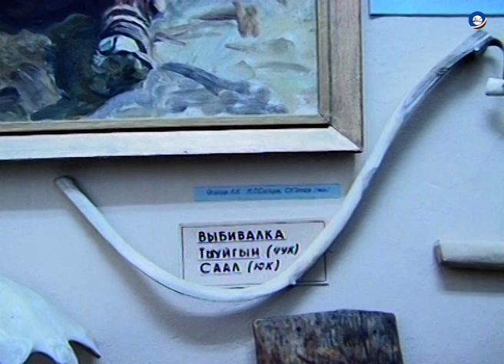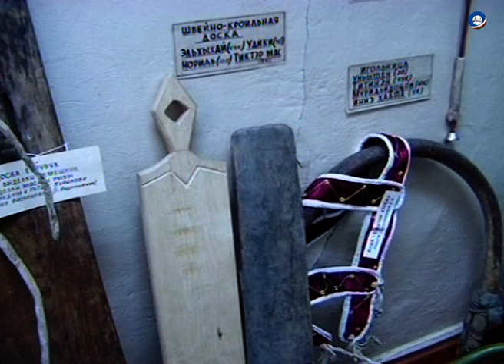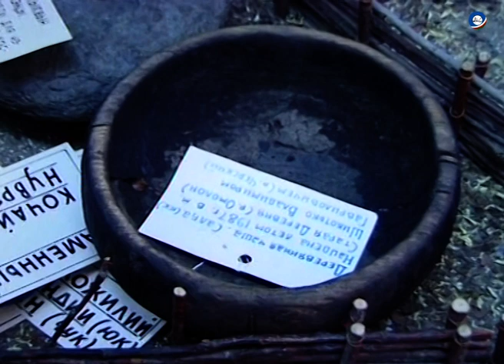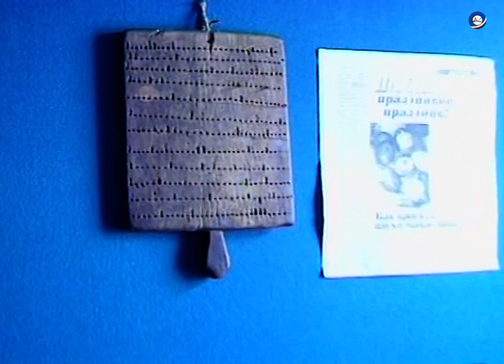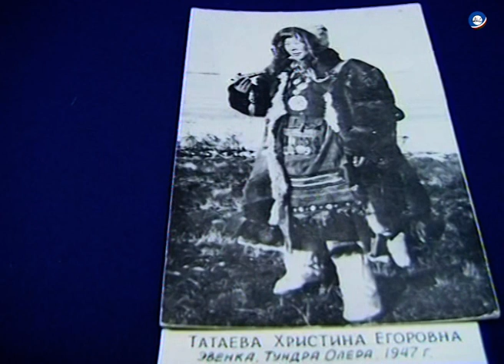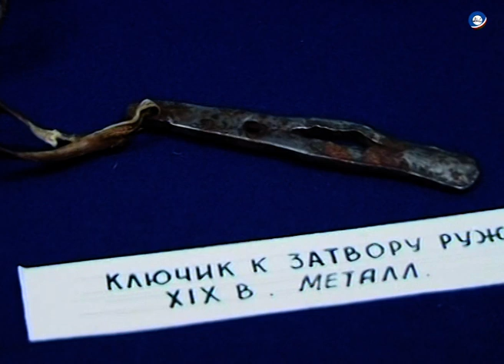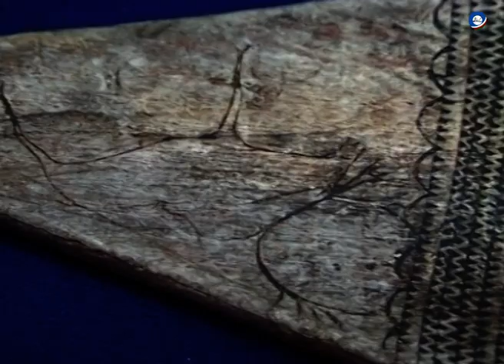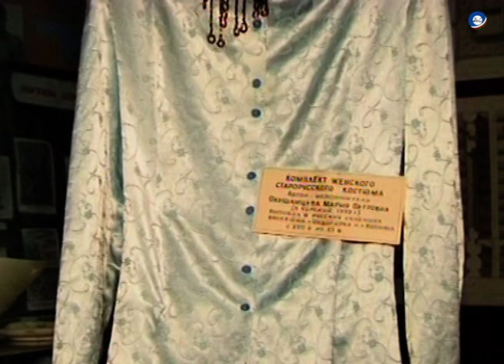Краеведческий музей истории и культуры Севера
Опер. А. Сивцев. – Якутск: ГНХКД, 28 апреля 2001.